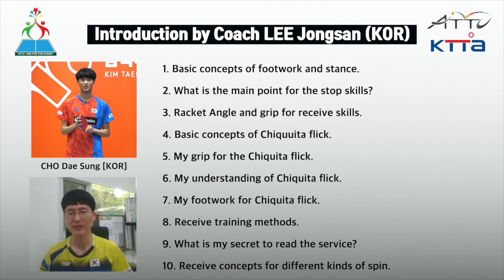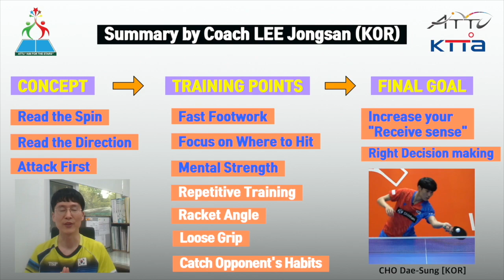ATTU "Aim for the Stars" Coaching Videos - EP04 CHO SERVICE RETURN_20200529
Service Return, including the famous “Chiquita” or “banana flick” from one of the Korean young talents CHO Dae Sung